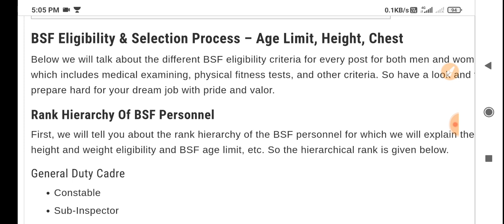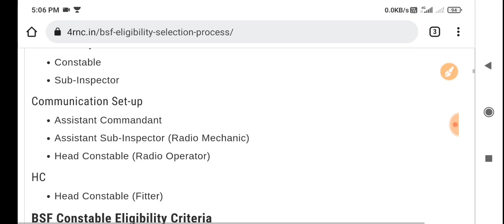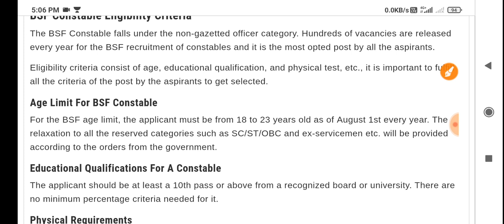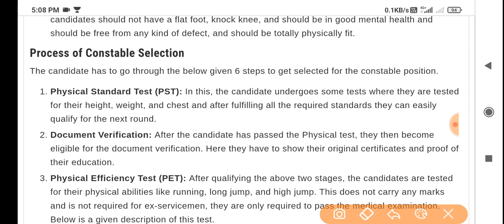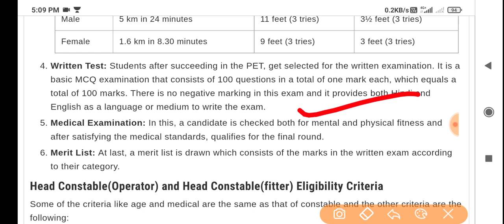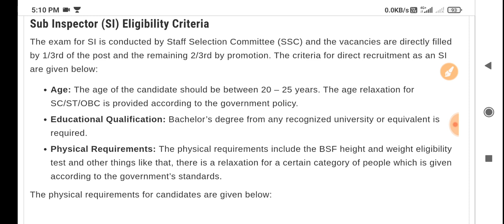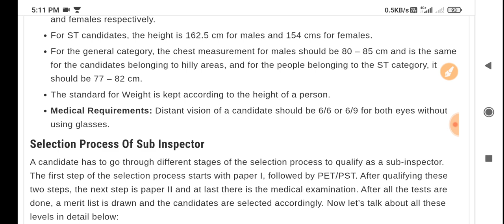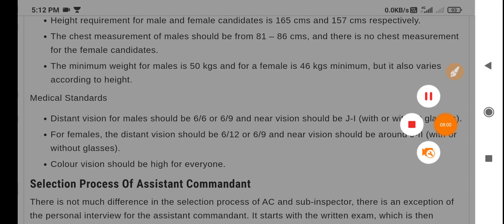BSF Vacancy भर्ती 2022, Height । Age । Qualification । Chest 2022-23, Army Bharti Height में Change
☑️Join
☑️ Coast Guard SCIENCE Class link ⬇️

4. Science ( Solar system ) -

bsf qualification 2021, bsf bharti 2021 hight, bsf Rally Bharti 2021 height qualification age, bsf bharti 2021 qualification rally recruitment, bsf bharti 2021
Indian bsf clerk eligibility 2021, join Indian bsf, clerk eligibility 2021, clerk mein height kitni lagti Hai, bsf clerk ka physical kaise hota hai, army clerk ka medical kaise hota hai, army clerk document list

Bsf GD height in 2022, bsf GD qualification in 2022, bsf GD Age in 2022, bsf GD ke liye height

Indian BSF Bharti 2022, Height । Age । Qualification । Chest 2022-23, Army Bharti Height में Change